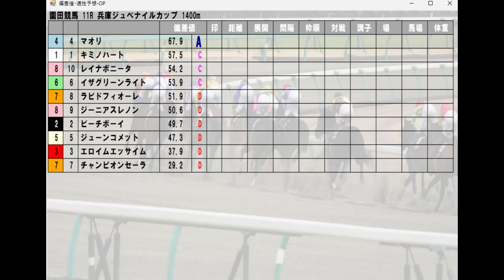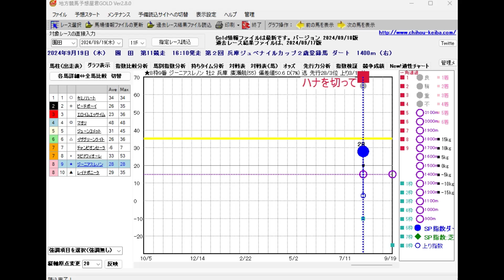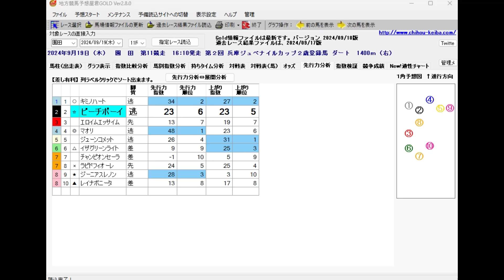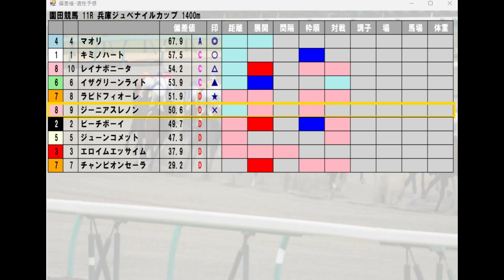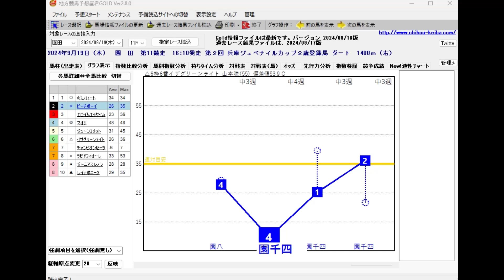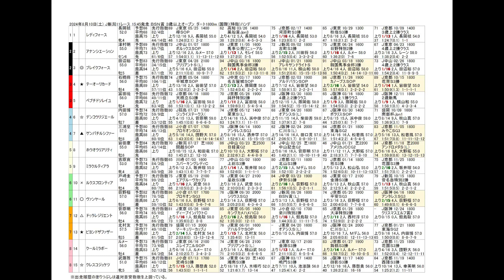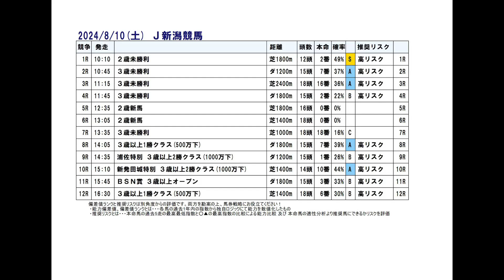9/19(木) 園田競馬11R【兵庫ジュベナイルカップ】《地方競馬 指数グラフ・予想・攻略》